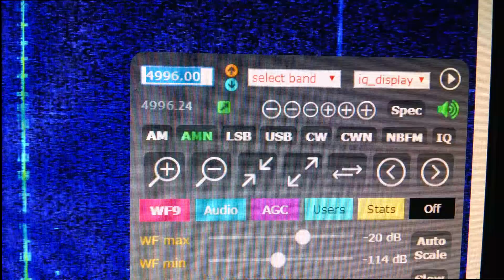Effects in IQ display in KiwiSDR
SDR